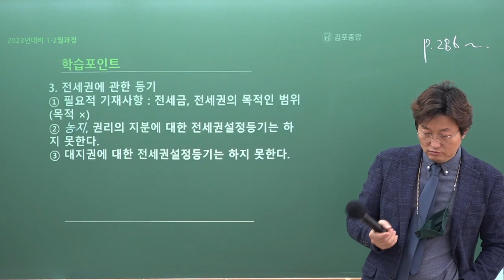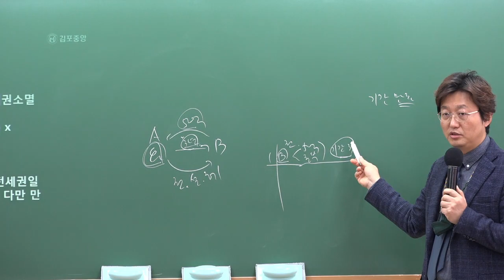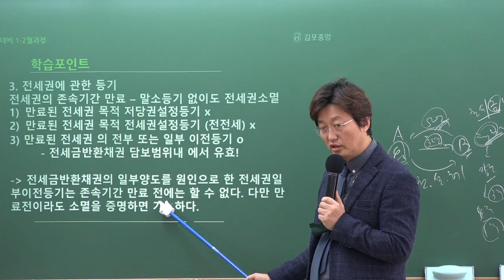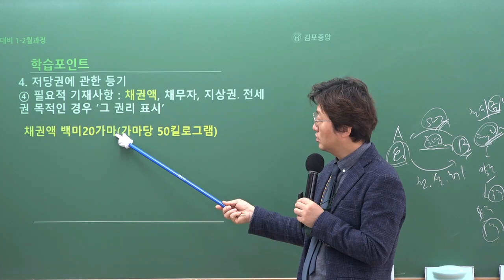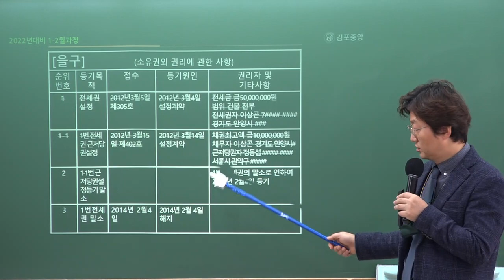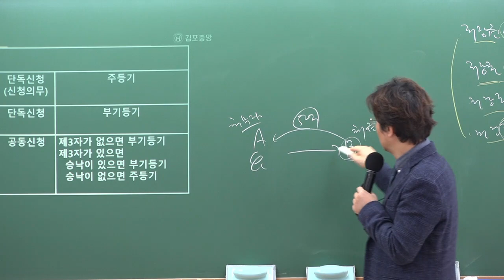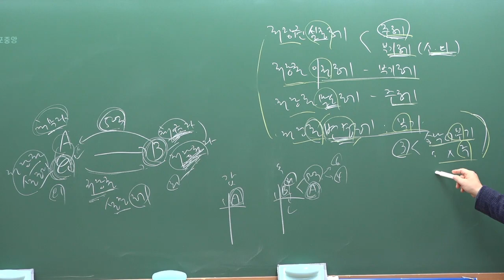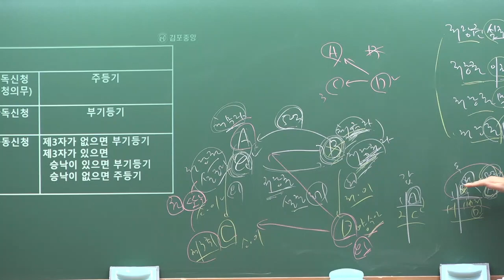[공인중개사학원 김포중앙] 메가랜드 공시법 열공시 김병렬교수님 "전세권에 관한 등기"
2023년시험대비 공시법 열.공.시 김병렬교수님의 기본이론 5주차 "전세권에 관한 등기" 입니다.

열.공.시 김병렬교수님의 1~2월 강의는 메가랜드 [공시법 기본서]로 진행됩니다.